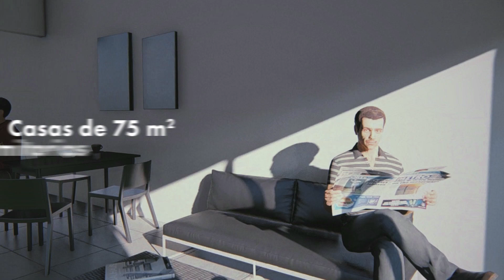UPM presenta solucionas abotacionales en barrio Midland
La empresa UPM presentó como serán las 60 casas de carácter permanente que se construirán en el barrio Midland en Paso de los Toros.